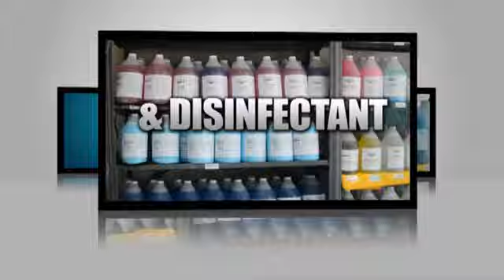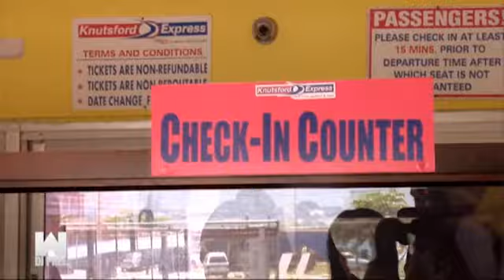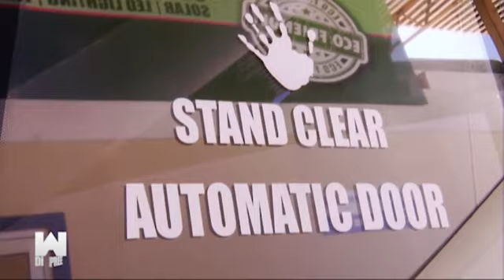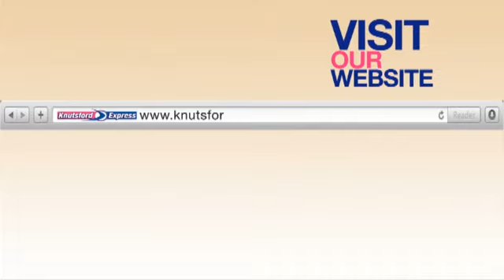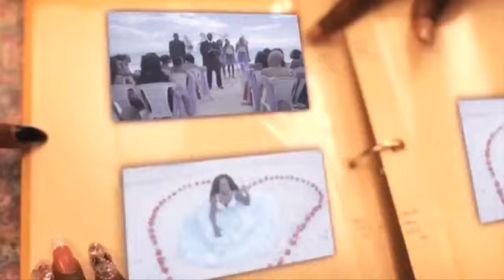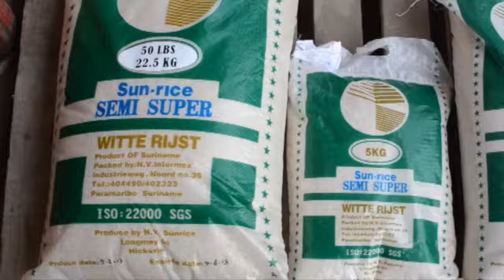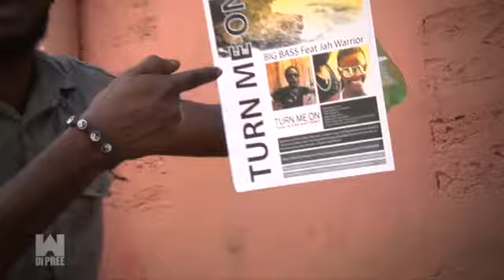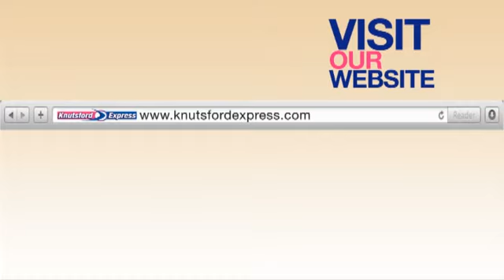WAH DI PREE EPISODE 10 SEASON 3 (FULL EPISODE)